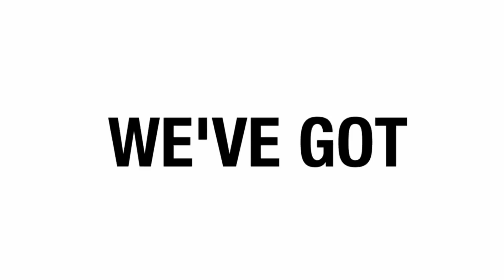Hibernation vs Brumation for REPTILES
Kenan explains the difference between hibernation which takes for mammals and brumation which takes place during dormant cooler times for cold-blooded animals like reptiles and tortoise!